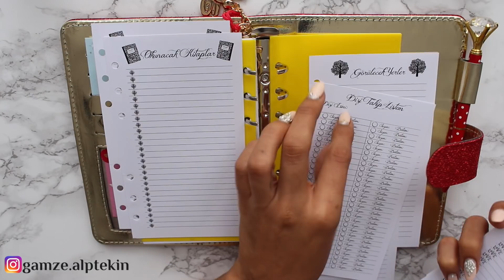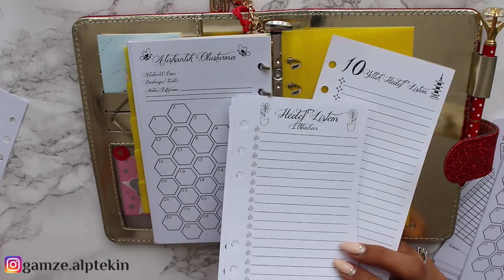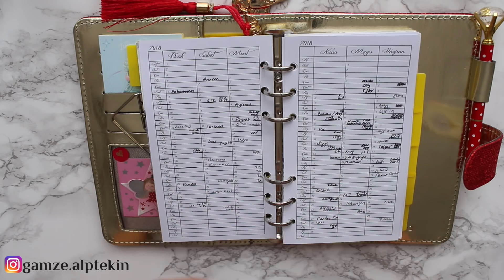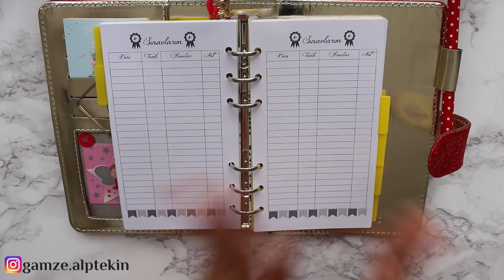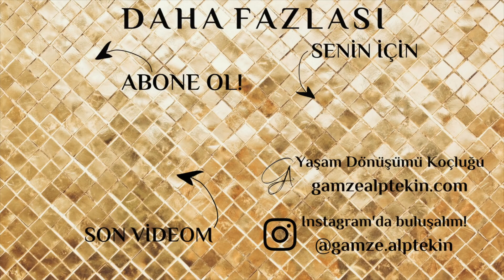ÖĞRENCİLER İÇİN PLANLAMA | Öğrenci Ajandası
Okulların açılmasına az kaldı! Bu video için tekrar öğrencilik günlerime döndüm ve sıfırdan bir öğrenci ajandası hazırladım.
Özellikle renk kodlama (color coding) ve hedef planlama önerilerine dikkatinizi çekmek istiyorum :) Bu iki teknik okul hayatınızı çok kolaylaştıracak!
Bahsettiğim tüm ajanda ve OKULA DÖNÜŞ / ÖĞRENCİLİK TÜYOLARI videolarım aşağıda...
ÇEKİLİŞ KAPANDI, sonrakilerde görüşmek üzere 💋
Hepinizin yeni okul dönemi şimdiden hayırlı olsun :)

⭐ BAHSETTİĞİM VİDEOLAR

⭐ BAHSETTİĞİM ÜRÜNLER
→ Ruby Hayat Planlayıcı Ajanda - GET Estilo
→ Diamond Pen Red artık yok ama benzeri - GET Estilo
→ Okul Seti (Ders programı, ödev ve sınavlar için) - GET Estilo

⭐ ⭐ ⭐ ÇEKİLİŞ KAZANANI ⭐ ⭐ ⭐
Linda Linguine!
Tebrik ederim!

Kazanamayanlar lütfen üzülmesin! Çünkü hem başka çekilişler gelecek hem de harika indirimler yapmaya devam edeceğiz!